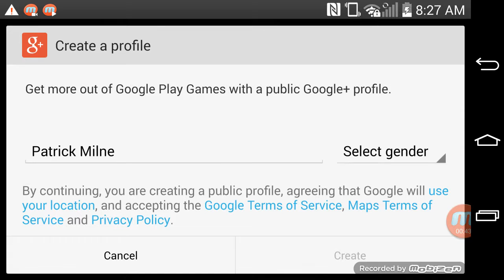Lmfao this is ep1 of bmc plz like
My first video crazy